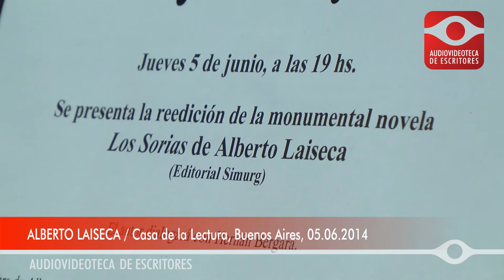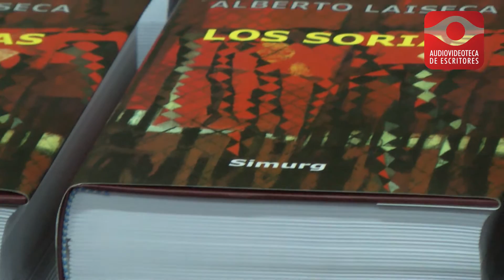Alberto Laiseca - Reedición de Los Sorias, 05/06/2014 - Audiovideoteca de Escritores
Alberto Laiseca presentó la tercera edición de Los Sorias (E. Simurg). Diálogo abierto coordinado por Hernán Bergara en la Casa de la Lectura (Villa Crespo, Buenos Aires) el 5 de junio de 2014.

Dirección: Karina Wroblewski / Producción general: Silvia Vegierski / Edición y cámara: Vito Rivelli / Entrevistas: Laura Rosso.